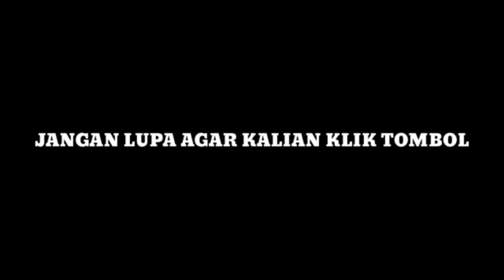PAKAI BUILD CYCLOPS RRQ LEMON MUSUH LANGSUNG AUTO SURRENDER - MOBILE LEGENDS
Terima kasih yang udah mau meluangkan waktunya untuk menonton video ini.
Dan jangan lupa juga share ke temen temen yg lain supaya yg lain ikutan nonton juga, tengkyu.

Semoga kalian terhibur selamat menonton enjoy

build cyclops paling sakit, build cyclops,
build cyclops rrq lemon, build cyclops paling sakit lemon,